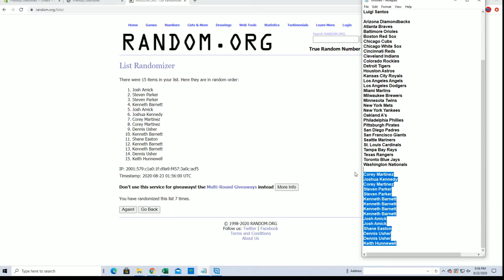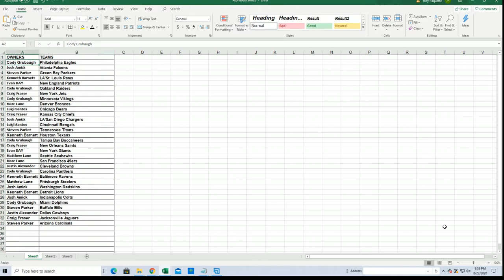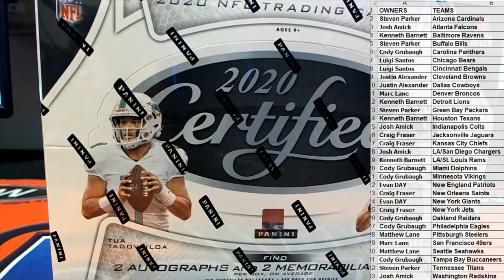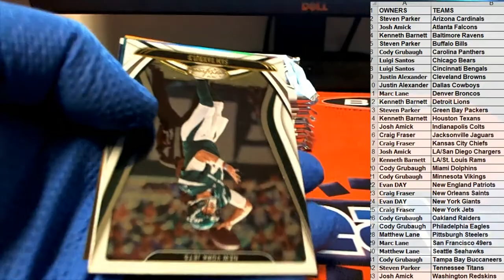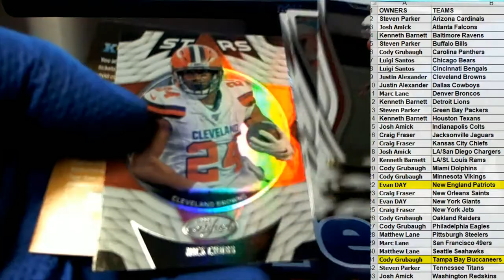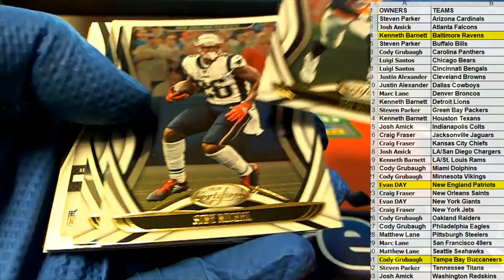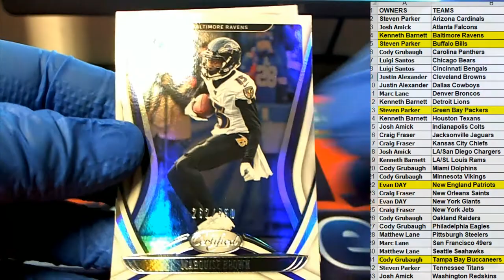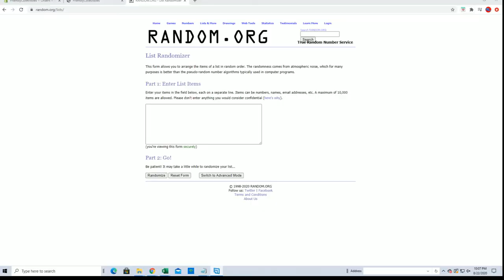2020 Panini Certified Football ID 20CERTFB102